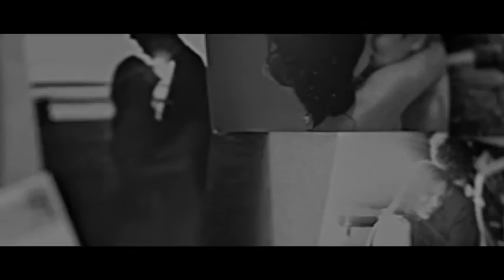BIGBANG | G-Dragon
if you want to ask me any private questions or anything about my videos, write me (english, russian, chinese)